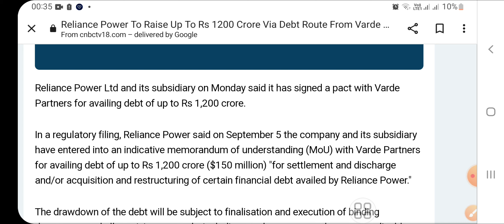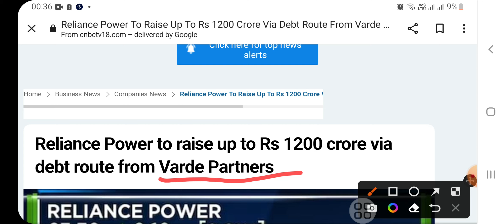RELIANCE POWER- BEST STOCK FOR SHORT TERM AND LONG TERM